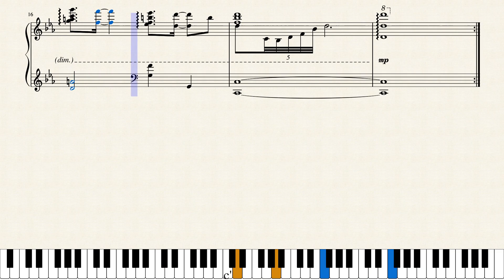【まどマギ･マギレコ】｢Intermediate｣ ピアノアレンジ(楽譜付き)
難易度:4.5(ふつう)
マギアレコードより、果てなしのミラーズ選択画面で流れるbgmを採譜しました！相変わらず曲名だけだと何の曲か分かりませんね...💧
後半の左手パートは低音以外はpくらいの大きさで弾くと丁度良い感じになるはずです！(ソフトの仕様上特定の音だけ小さくすることができないのでこれで勘弁してください🙃)